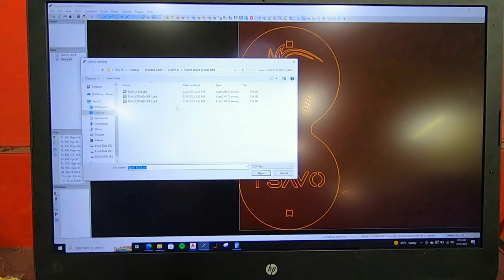CrossFit ball target fabrication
Built a few CrossFit ball targets that mount to a rack for a local CrossFit gym.
3/16" mild steel and 2x2 square tube.
Langmuir crossfire Pro
Razorweld 45Amp plasma cutter
sheet cam program
Vulcan 215 welder

South East Idaho